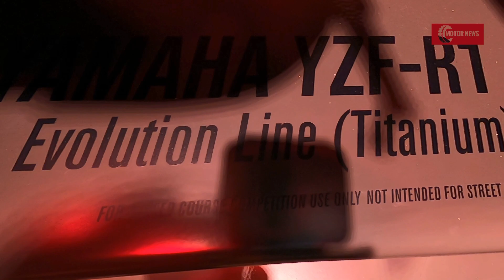Motorcycles By Akrapovic Exhaust Systems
Akrapovic is a leading and innovative producer of high-performance exhaust systems in the motorcycle segment. Through the pioneering use of titanium, super alloys and carbon composites. it has moved the industry standard to new heights.
Created to provide even better durability in all riding conditions, the new mufflers are an evolution in exhaust system design, taking it to a new level. These concept exhaust systems herald the future direction for Akrapovic in an ever-expanding market.
0:00 intro
0:30 Yamaha YZF R-1
2:14 Triumph Speed Twin Titanium
3:57 Suzuki Katana
5:28 BMW R 1250 GS Titanium
6:56 BMW S 1000 RR Titanium